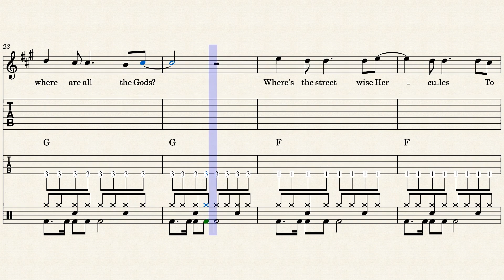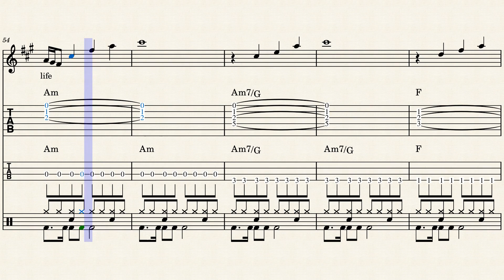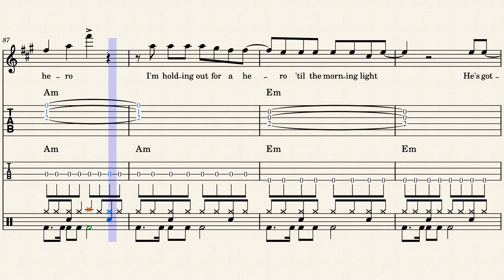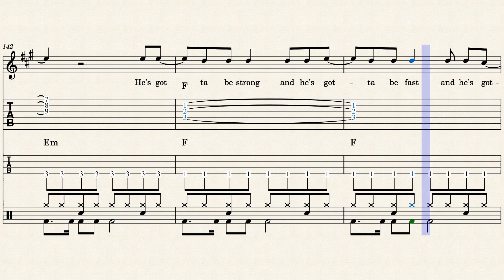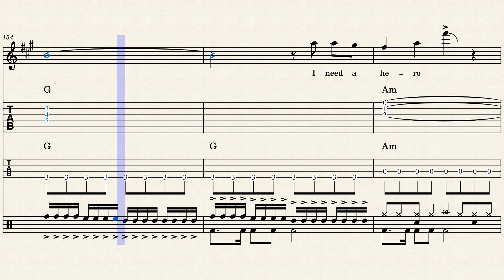Holding Out For A Hero (Bonnie Tyler) - Ensamble Mixto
Partitura Ensamble Mixto Bonnie Tyler

Formato: Ensamble Mixto

Instrumentos:

- Saxofón Alto

- Guitarra Eléctrica

- Bajo Eléctrico

- Batería

Palabras de búsqueda: Sheet music Bonnie Tyler, Bonnie Tyler score, partitura para Ensamble Mixto, partitura de Bonnie Tyler, partitura Holding Out For A Hero, Saxofón Alto, Guitarra Eléctrica, Bajo Eléctrico, Batería, Bonnie Tyler, Holding Out For A Hero, Rock.